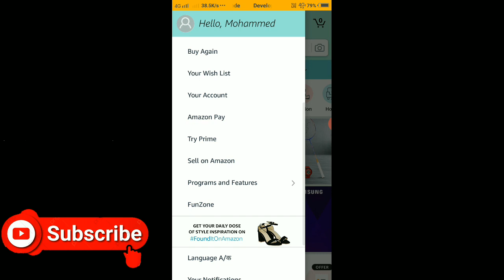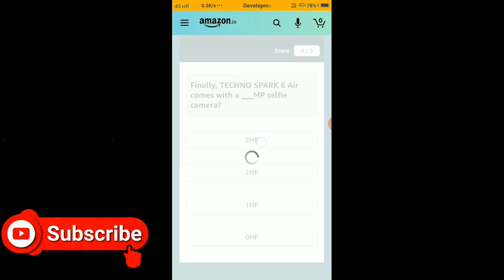Amazon Tecno Spark 6 Air Quiz Answers Today | Win 5000 Amazon Pay Balance | 24 Sept 2020